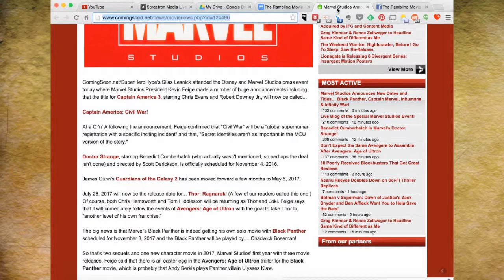Opinion: The Marvel Cineverse Announcement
Marvel announced the next phase of the Marvel Cineverse, including Captain America: Civil War and Avengers: Infinity War.  How does this compare to DC Comics and Warner Bros Justice League and more announcement last week?